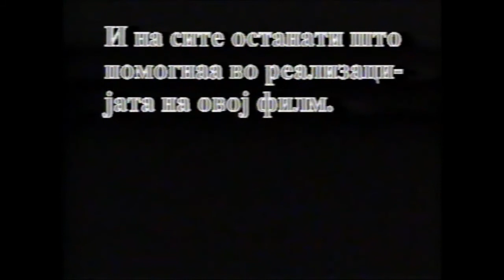nadnica za strav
film za minerite vo bucim